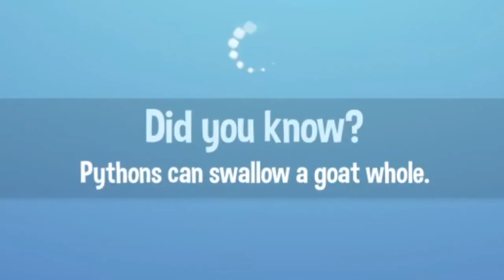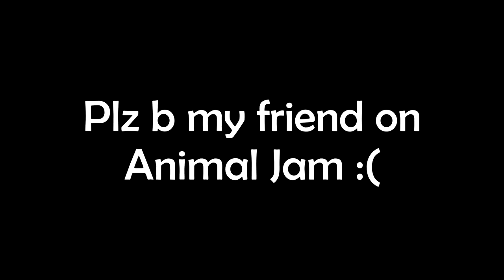ANIMAL JAM but it's 2021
After being recommended to play Animal Jam, Peppoli gives it a go, but nobody wants to talk to Doctor Famous Junior for some reason :(

Animal Jam is a popular game like Club Penguin Bin Weevils and Moshi Monsters from the 2000's before Minecraft and Roblox. In Animal Jam you are an animal from a wolf to a bunny or a monkey where you can play games make friends troll players and learn education. This is not like Quackity's raid on Animal Jam and we are just here to have fun and I have really enjoyed the game so far!